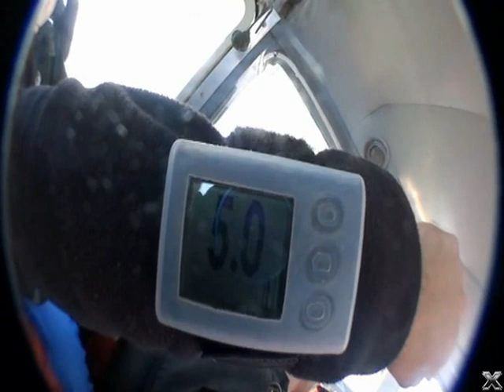sky diving awesome - tangled parachute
this was my first time sky diving and it awesome totally worth the money im sure to be doing it again even thought my parachute got tangle i loved the experience